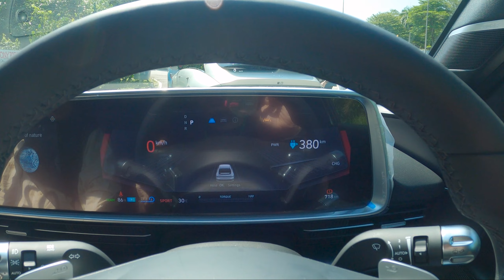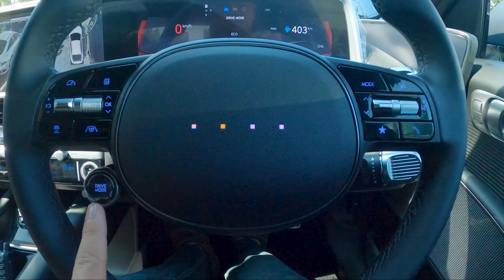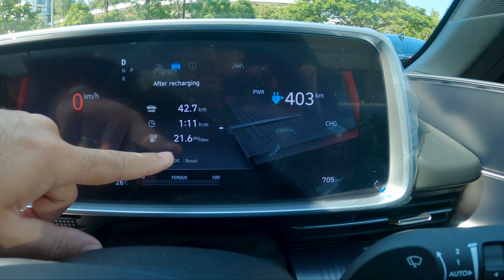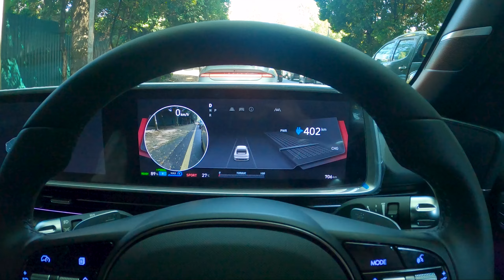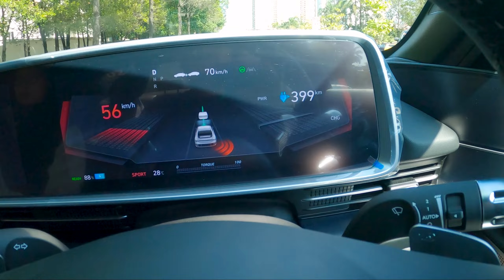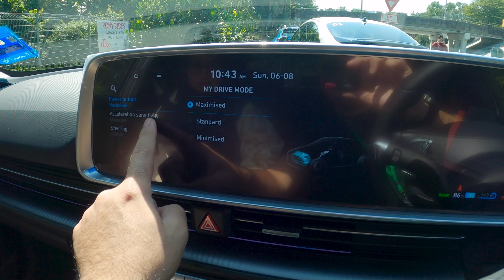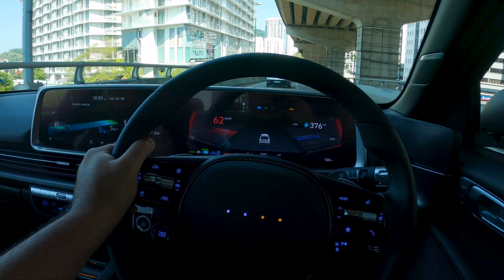Hyundai Ioniq 6 Malaysia Driving Review - Better than Model Y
RWD Single Motor
228PS 350Nm
Long Range 77kWh
614km WLTP